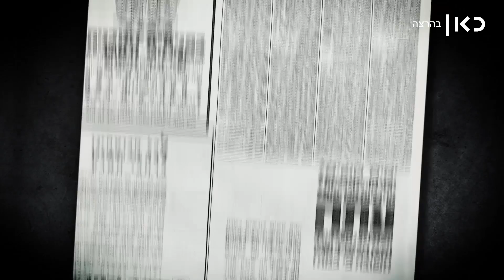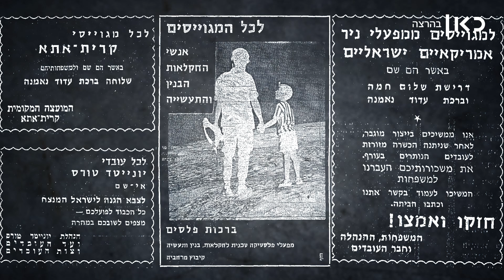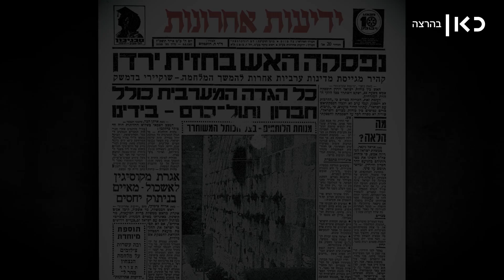עדשות המלחמה | פרק 3 - איתמר חצור | האפלה, שקי חול וההפגזה: המלחמה בשכונת הגנרלים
כאן | הצילומים שתפסו את הרגע במלחמת ששת הימים, בפרק השלישי בסדרה - עדשות המלחמה, סיפורו של איתמר חצור שהיה נער בן 16, בעת שפרצה מלחמת ששת הימים. תלמיד בכיתה י' ומתנדב, אביו סא"ל יונה חצור תמיד הסתובב עם מצלמה והתמונות שצילם מתעדות, את חייהם בשכונת צהלה, ע"ש צה"ל. "גדלנו תחת אווירה של אנשי צבא, כולם היו אנשי צבא: יצחק רבין, חיים הרצוג, משה דיין, מוטי הוד מפקד חיל האוויר, אריאל שרון. זו היתה תקופה מאד קשה מבחינת הציבור, היא נקראת המתנה כי כולם המתינו לראות מה קורה. גייסו הרבה מהגברים ונוצר מחסור בידיים עובדות בכל מיני שירותים ציבוריים. היו חסרים נהגי אוטובוסים, מחלקי דואר, שוטרים ואז בעצם פנו לציבור לבוא לתת יד" בני הנוער קיבלו על עצמם תפקידים שונים, הם סייעו בהאפלה, דאגו שלא יהיה אור מהבתים בלילות, מחשש שמטוסי אויב יבקשו להסתייע בו כדי להפציץ ריכוזי אוכלוסין.
"המלחמה היתה מאד קצרה, נהרגו אצלנו בשכונה, אני לא זוכר, לא כאב, לא אבל, זה עבר מבחוץ, גדלנו במקום שלא מקטרים לא בוכים ולא מראים רגשות, אלה החיים, קופצים שפתיים וממשיכים הלאה"

איתמר חצור (66) היה נער צעיר כשעבר את המלחמה בשכונת צהלה, "שכונת הגנרלים". מההכנות הקדחתניות למלחמה בתקופת המתח, שקי החול שמילאו את הבתים, סיורי הנוער לבדוק שאיש לא מפר את ההאפלה וההתגייסות של הדור הצעיר להפעיל את השירותים החיוניים - דואר ותחבורה ציבורית | מלחמת ששת הימים - חמושים במצלמה

מפיקים ועורכים אחראים:
אבירם אברהם, דפנה דננברג
במאי: אבידע ליבני
עריכת וידאו: עירית זלצר
אנימציה ועיצוב: איליה זלצר
צלם ראשי: בעז יהונתן יעקב
מוזיקה מקורית: נפתלי קון
עריכת סאונד: שלומי אטיאס

משתתף: איתמר חצור
תחקיר: סמדר שילוני, פולינה קמפינסקי, טלי קורד
צלם: כליל לאון
ע. צלם: יבגני יטלין
איפור: אסתי דן אברביה
הפקה: מאשה פופוב, שי רסקין